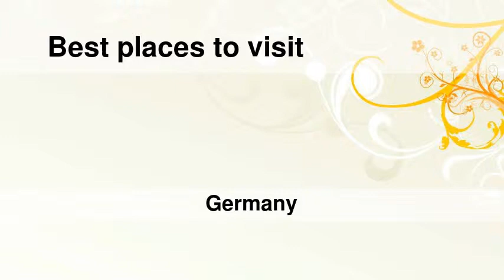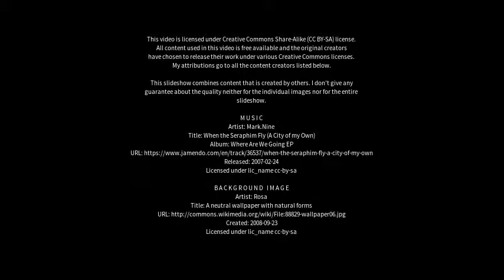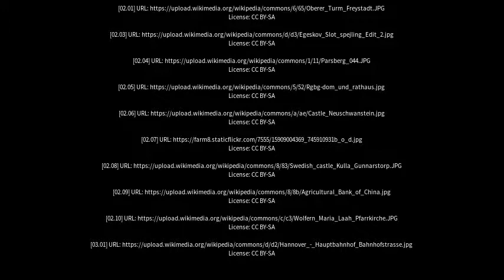Best places to visit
Best places to visit - Parsberg (Germany) Best places to visit - Slideshows from all over the world - City trips, nature pictures, etc.